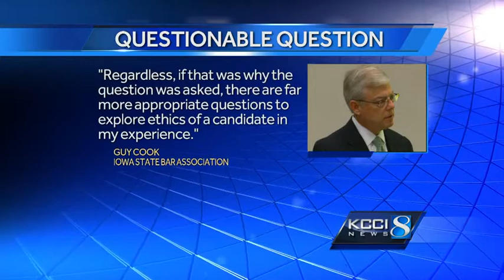Finalist fields question about violating her marriage vows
One of three finalists for the Iowa Court of Appeals was asked during a public interview whether she's violated marriage vows with her husband.